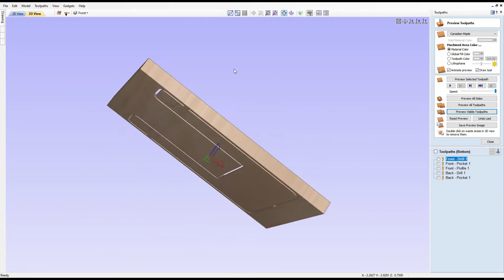Brochure Display Holder - CNC Router Project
Brochure Display Holder to dispense informational flyers - you know - the type of thing that sits near the register in a store.  This was a new project request - so here is what we came up with.

Designed in VCarve Pro and cut from Oak and Maple on the CNC Router.  The Maple legs were glued and screwed to the back half of the shell - with mortise and tenons for alignment.  The front & back halves of the shell were then glued together with alignment dowels to form a pocket - with enough room to hold about 200 informational flyers.

Laser Engraved branding was also included on the front face to help link the unit to the intended purpose.  Apparently - general purpose holders tend to get “re-purposed” rather than re-filled.  ;-]